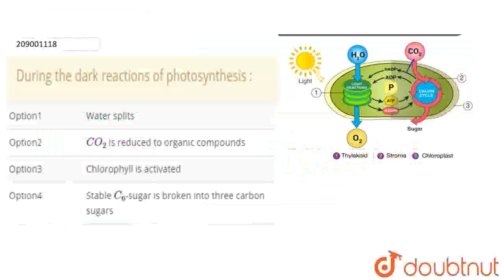During the dark reactions of photosynthesis : | CLASS 12 | PHOTOSYNTHESIS IN HIGHER PLANTS | BI...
During the dark reactions of photosynthesis :
Class: 12
Subject: BIOLOGY
Chapter: PHOTOSYNTHESIS IN HIGHER PLANTS
Board:IIT JEE

👉 Have Any Query? Ask Us.